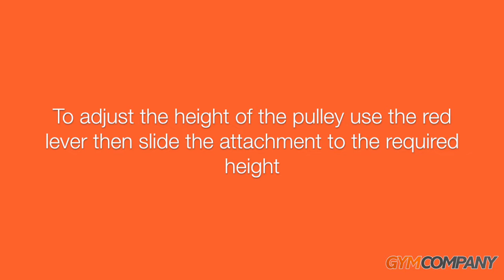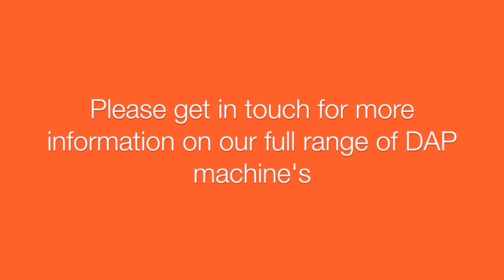How to Use a Dual Adjustable Pulley Machine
Here is a compilation of exercises you can do on the Inspire DAP (Dual Adjustable Pulley). They are such great space saving pieces to add to your home gym and there are tonnes of exercises available! Dual Adjustable Pulley's are also a staple piece for any commercial gym. This Inspire DAP is great value for money and seriously robust. In this video, Eben demonstrates various exercises with the DAP in a commercial setting.